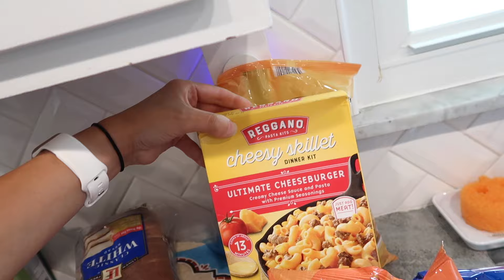MASSIVE GROCERY HAUL | REFRIGERATOR AND PANTRY ORGANIZE | CLEAN WITH ME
Hello there! Your support means so much to me!

Camera : Canon g7x mark ii
Camera : Canon Eos M50 mark ii
Tripod : Manfrotto mini tripod
Video editing: iMovie